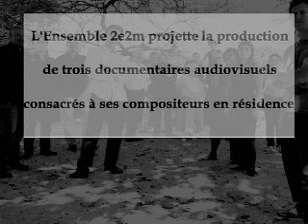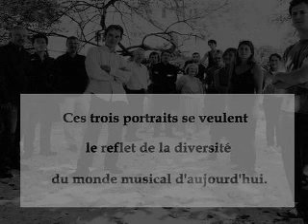Franck Bedrossian : de l'excès du son.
3ème partie.